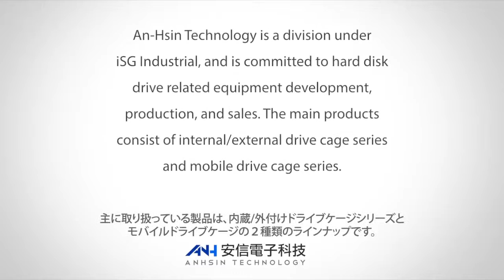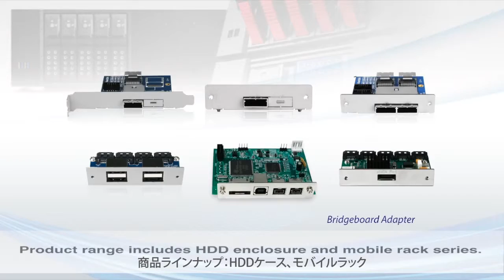iSG Industrial リムーバブルラック製造工場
iStar USAブランド（国内販売代理店：株式会社センチュリー）で知られるiSG Industrialのリムーバブルラック製造工場